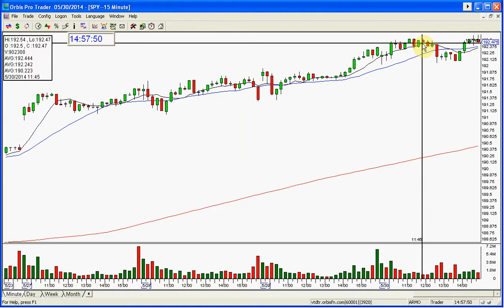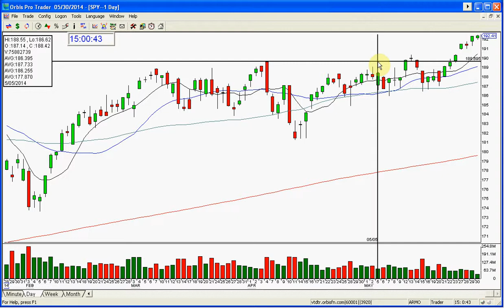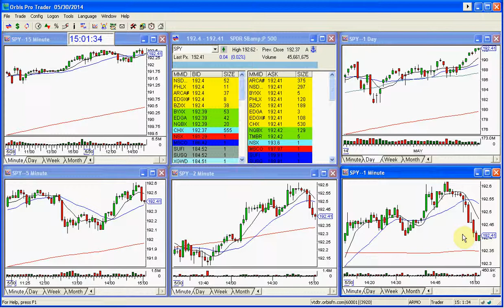SPY MARKET REVIEW 5 30 2014